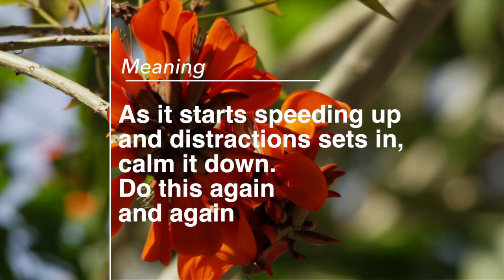Cyclic Meditation Mantra || SVYASA || 'Gauda Pada Karika || Mandukhya Upanishad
A powerful method of meditations developed in Vivekananda Kendra is Cyclic Meditation (C.M). A cyclic of alternating stimulation and relaxation is used to go into deep silence.

लए सम्बोधयेत  चित्तं
विक्षिप्तम  समयेत  पुनः|
सकसायम विजानियात
समप्राप्तम  न  चालयेत ||    मांडूक्या कारिका - २.४४

Laye sambodhayet cittam viksiptam samayet punah
Sakasayam vijaniyat samapraptam na calayet. (Man. Karika-II.44)

Stimulate and awaken the sleeping mind, calm down the distractions, recognise the innate stagnation and stay in steadiness without disturbing it.

In day to day life we relax deeply, through unconsciously, by stretching and relaxing through yawning. In Cyclic Meditation we stretch consciously and systematically and then relax using standing postures like Pada Hastasana, Ardha Chakrasana and Ardhakati Chakrasana and also using sitting asana like shashankasana and ushtrasana This provides stimulation at muscular level. The process begins with Tadasana that helps us centre our body. All the postures are performed with a slow speed maintaining internal awareness (observing, as a Sakshi, various changes in the system with eyes closed).

***Triyogam Original music copyrighted***